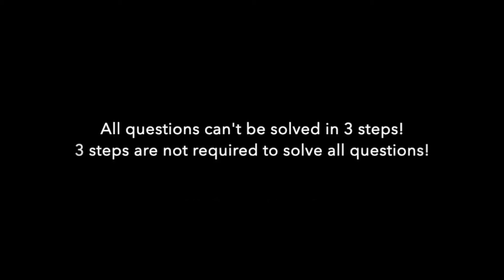Trivia: Who is the most famous Green Bay Packer?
A. Don Hutson
B. Earl "Curly" Lambeau
C. Bart Starr
D. Brett Favre